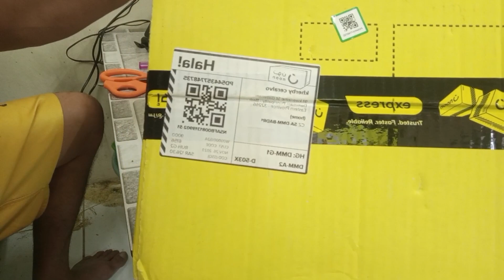Unboxing sa bagong order pag malayo sa paningin mo gamitin mo to lalapit sya sayo🤣🤣🤣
Good day Po sa lahat ito muna upload natin mga idol magagamit to pag nasa laot ka madaling Makita ang kawan nang mga isda pag Meron ka nito unboxing muna mga idol.